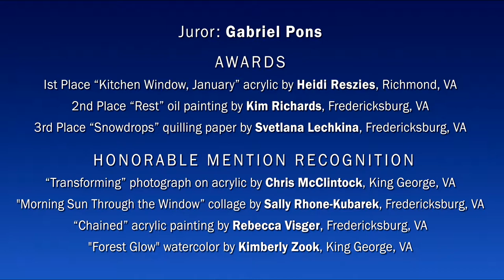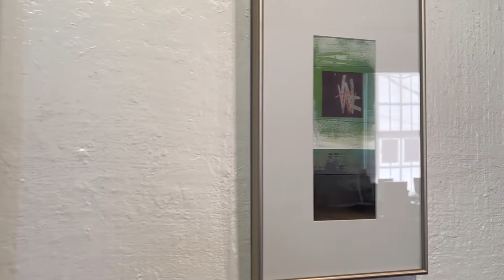FCCA MARCH 2022 | FREDERICK GALLERY | STAR WITH GREEN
Fredericksburg Center for the Creative Arts is proud to present our March 2021 “Start With Green” exhibit in our Frederick Gallery. More information about this exhibit can be found on our

A special thank you to our members for continuing to support and honor the history of our gallery.

March 2022

 “Start with Green”
National Juried All-Media Exhibit

Juror: Gabriel Pons

Co-Owner Ponshop Studio & Gallery

712 Caroline Street

AWARDS
1st Place “Kitchen Window, January” acrylic painting by Heidi Reszies, Richmond, VA

2nd Place “Rest” oil painting by Kim Richards, Fredericksburg, VA

3rd Place “Snowdrops” quilling paper by Svetlana Lechkina, Fredericksburg, VA

HONORABLE MENTION RECOGNITION

“Transforming” photograph on acrylic by Chris McClintock, King George, VA
"Morning Sun through the Window” collage by Sally Rhone-Kubarek, Fredericksburg, VA
“Chained” acrylic painting by Rebecca Visger, Fredericksburg, VA
“Forest Glow” watercolor by Kimberly Zook, King George, VA